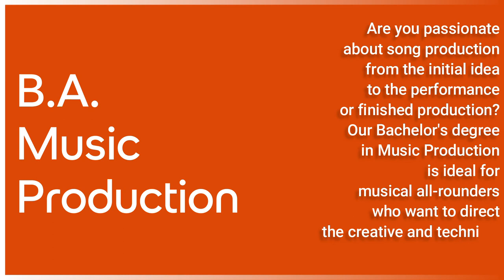B.A. Music Production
Are you passionate about song production from the initial idea to the performance or finished production? Our Bachelor's degree in Music Production is ideal for musical all-rounders who want to direct the creative and technical design of songs.

SRH Berlin University of Applied Sciences, is a private, state-recognized and accredited university with six schools in three cities: Berlin, Dresden and Hamburg.

Our students study B.A., M.A. and MBA study programmes in the fields of media and creative industries, technology and IT, music, design, film and text, new management and entrepreneurship.
SRH Berlin University of Applied Sciences, ist eine private, staatlich anerkannte und akkreditierte Hochschule mit sechs Schools in drei Städten: Berlin, Dresden und Hamburg.

Unsere Studierenden studieren B.A.-, M.A.- und MBA-Studiengängen in den Bereichen Medien- und Kreativwirtschaft, Technologie und IT, Musik, Design, Film und Text, New Management und Entrepreneurship.